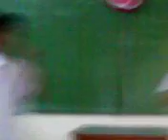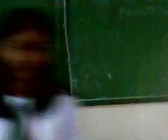group presentation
4-3